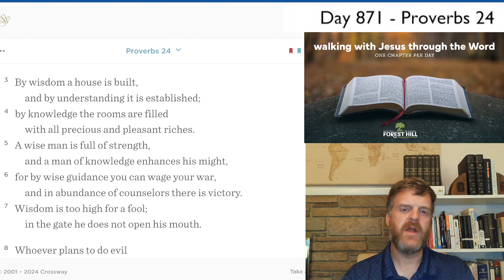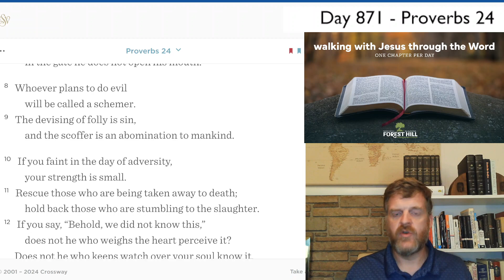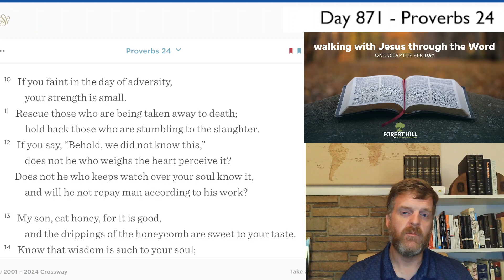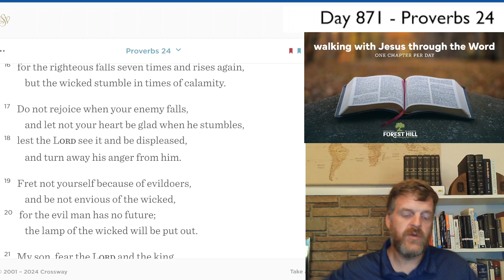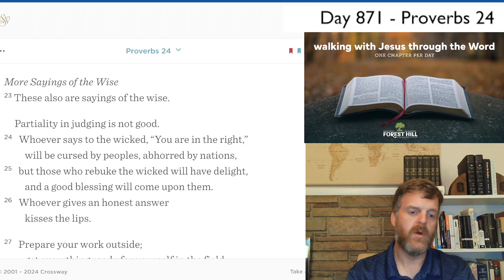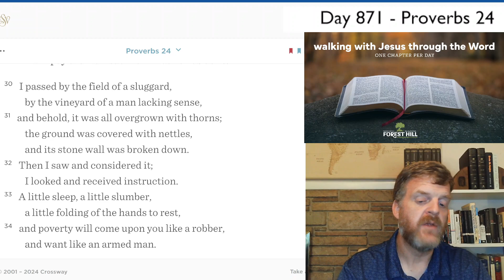WalkDevo#871 - Proverbs 24 Devotional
Proverbs 24 Devotional - Day #871 of our three-year journey through the Bible.